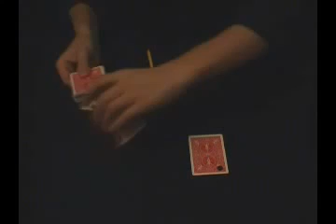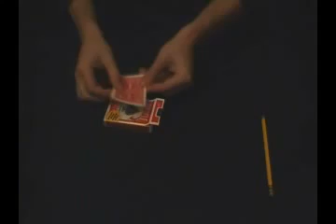BLACK HOLE Magic Trick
The Black Hole is a visually stunning moving hole effect...with the full deck!

The trick is VERY Easy to perform, for the beginner or the expert.

Comes complete with a very special handmade Bicycle deck and card case, one black hole and a CD Rom (Mac and PC).

CD Rom includes an 18 minute video set to MUSIC (works in every language) with all the moves in details (multi-angles, Tips, 2 versions: easy or advanced...)